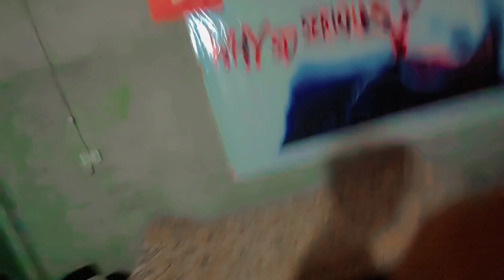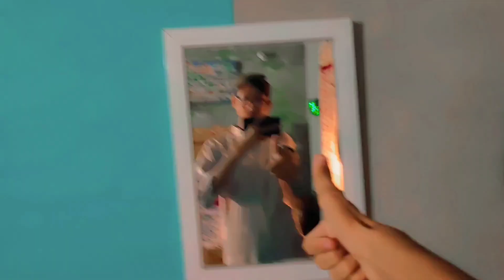Orange juice 🧃banaya humne 😊 Hamza's Lens Life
Vlogs
Challenges video
24 hours challenge video
Ducky bhai
sourav joshi vlogs
sourav joshi
vlog
funny vlogs
ducky bhai
ducky
ducky bhai tiktok
vlogs
daily vlog
funny
surprise
yes
saying yes
24 hours challenge
saying yes for 24 hours
24 hours
24 hour challenge
saying yes to my wife for 24 hours
wife
aroob
my wife
saying yes to my wife
saying yes for 24 hours ducky bhai saying
my
for
24
hours
to Vlogs
Challenges video
24 hours challenge video
Ducky bhai
sourav joshi vlogs
sourav joshi
vlog
funny vlogs, ducky bhai, ducky, ducky bhai tiktok
vlogs
daily vlog
funny
emotional
surprise
yes
saying yes
brother
little brother
24 hours challenge
Saying YES To My Little Brother For 24 Hours
24 hours
24 hour challenge sourav joshi
family videos
family vlogs
daily vlogger
daily vlogging
daily vlogs
travel vlogs
moto vlogs
India Jeet Gayi
India won the match
india vs pakistan match
ind vs pak 2022 match
ind vs pak
ind va pak match vlog vlog
vlogging
daily vlogging
anonymous vlog
star anonymous vlog
star anmonymous new vlog
pakistani vlog
car vlog
animal vlog
car lover
animal lover
saying yes to my friends for 24 hours
24 hour challenge
tired
sourav joshi
vlog
vlogs
daily vlogs
family vlogs
travel videos
travel vlogs
south korea
south korea vlogs
pohh in korea
piyush joshi
piyush joshi vlogs
south korea skin care
couples cooking challenge
cooking challenge
couple
couples
challenge
sistrology
kitchen
sourav joshi vlogs
sourav joshi
vlog
Ducky bhai
funny vlogs
ducky bhai
ducky
vlogs
daily vlog
daily vlogs
funny
surprise
vlogging
indian
india
indian vlogs
indian vlog
emotional
family vlog
ducky bhai vlogs
videos
reaction
daily vlogger
family vlogs
family
wife
RabiaFaisal
FatimaFaisal
HiraFaisal
Sistrology
PunjabiSongs
Music
CaryMinati
MrBeast
vlog
Ujjwal
Highlights
India
Iphone14 Pro
Viral
Food
Prayer
Peace
Audio Leak
Sourav
Shorts
Ronaldo
Eid Milad Un Nabi
centaurus
Puyol
Casillas
Mental Health
Arsenal
Trending
ajay devgan full movies
Zalmi plays
Zalmi
Zalmi gaming
Little zalmi
Zalmi vlogs
Zalmi plays new vlog
Zalmi plays cinema vlog
New vlog
Sourav joshi vlog
Vlog new
sourav joshi
family videos
family vlogs
daily vlogger
daily vlogging
daily vlogs
travel vlogs
playing with family
family vlog
travel videos
travel vlog
sourav joshi new song
mumbai vlog
delhi to mumbai
pathan movie
watching pathan
pathan movie review
sourav joshi
vlog
vlogs
daily vlogs
family vlogs
travel videos
travel vlogs
south korea
south korea vlogs
pohh in korea
piyush joshi
piyush joshi vlogs
Ducky bhai
ducky
bhai
ducky bhai vlogs
ducky bhai biggest bimari
pakistan
ducky bhai wife
ducky bhai pakistan
Biggest Bimari Of Pakistan
ducky bhai expose
ducky bhai roast
ducky bhai exposed
badla brother ducky bhai
badla brother roast ducky bhai
ducky bhai badla brother
badlabrother
badla brother
vlogs
daily vlogs
family vlogs
travel vlogs
funny vlogs
lakhneet vlogs
omg vlogs
dimple malhan vlogs
malik vlogs
hindi blogs
hindi vlogs
suyash vlogs
indian vlogs
ravish vlogs
on my own vlogs
zeexonline vlogs
husband iwfe vlogs
pets vlogs
vlogs
dog vlogs
daily vlogs
pigeon vlogs
pets vlog
shehr main dihat vlogs
pets vloger
soda pets vlog
pets vlogging
vlog
pets
pets lover
new vlog
vlogger
soda pets
mini vlog
vlogging
pets care
all my pets
pet shorts
birds vlog
latest vlog
meet my pets
monday vlog
street dogs
adopt a pets
raw diet cats
raw diet dogs,l
i want to tame this dog|| pets vlog
pet
daily mini vlog
feeding my pets
pets ke liye gift